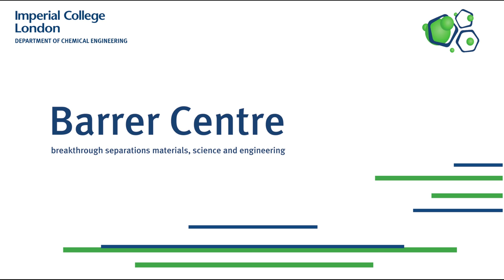Episode 2 - In Conversation with Professor Suzana Nunes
In the second episode of ChemEng Conversations, which features a Barrer Centre special, we speak to Professor Suzana Nunes of KAUST on her recent work in the field of polymeric materials for membrane applications and water purification, as well as her collaborative role as an advisory board member for the Barrer Centre.